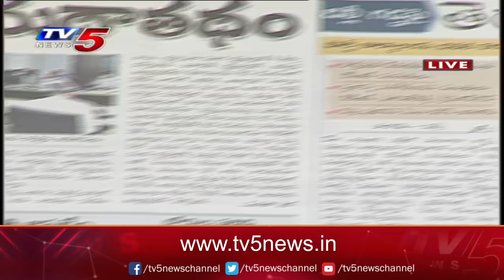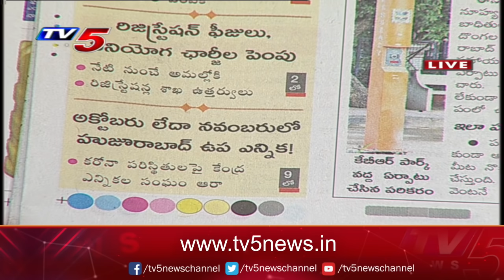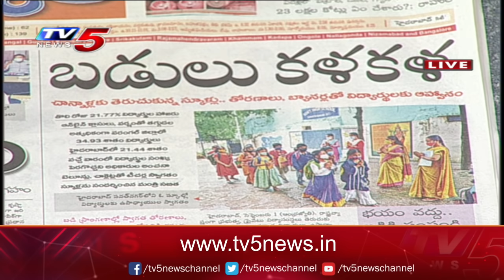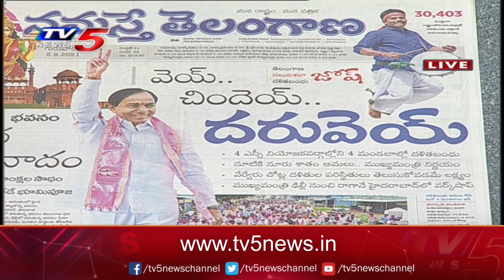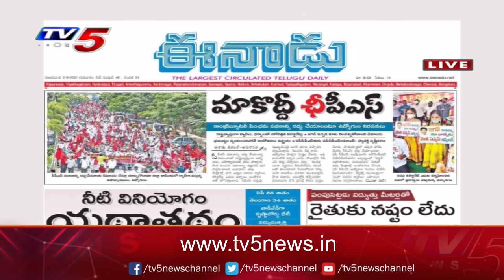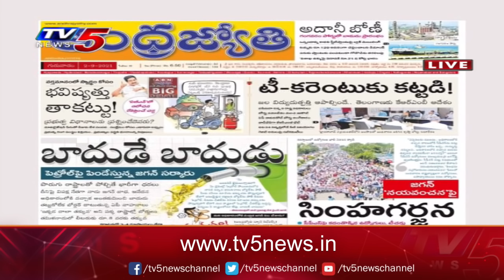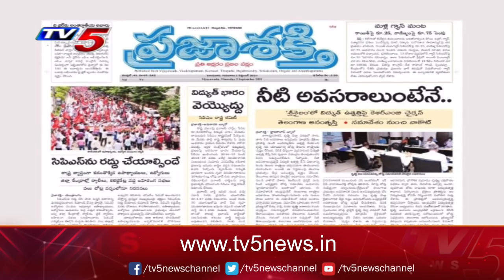Today News Paper Main Headlines | 2nd September 2021 | TV5 News Digital